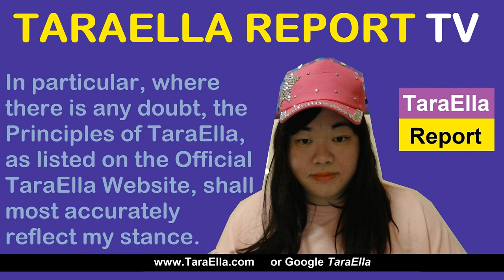The Trans Community's Divergent Views on JK Rowling - A Philosophical Analysis | An Asian Trans View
Today, I want to do some thinking on the divergent opinions on JK Rowling within the trans community. Specifically, I want to hypothesize about why some trans people, like myself, are more accommodating, and why other trans people are less accommodating, to our disagreements with Rowling and other people with similar opinions. As I said before, I don't actually agree with some of Rowling's views on trans issues, but I am granting her the good faith of being constructive, and I am open to continued conversation with her, and other people with views similar to hers.